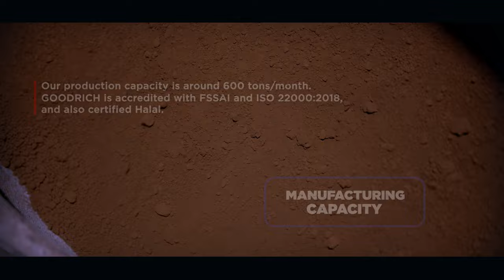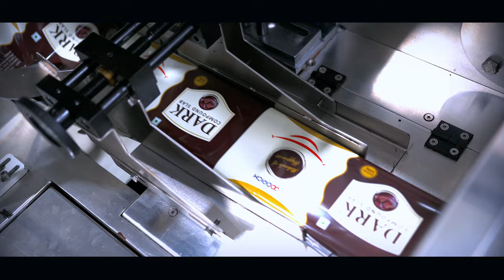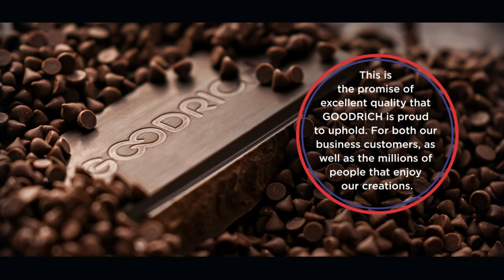Goodrich Chocolate | Factory Tour By Studio Singh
Goodrich chocolate products are used by a host of FMCG manufacturers, who use these high-quality creations as part of their own chocolate products sold to people from all over the world. Chocolate has always been the most wonderful ingredient in the world of desserts. A sweet treat that can always be eaten solitary, or as part of a more elaborate confection. Check out this video to see how these wonderful products are created.

The video was shot by the talented photographers and videographers at Studio Singh. One of India's best photography studios that offers all types of services. Including but not limited to Wedding Photography, Commercial Photography, Product Photography, Portrait Photography, Food Photography, Architectural Photography, and even Wildlife photography. You can get in touch with us through any of the following avenues.